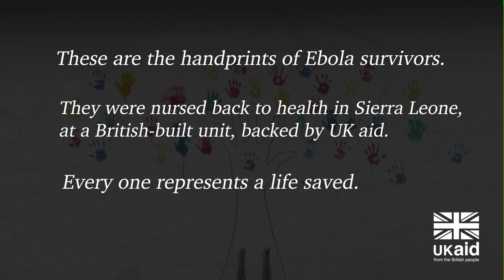UK Ebola response: handprints of survivors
These are the handprints of Ebola survivors.

They were nursed back to health in Sierra Leone, at a British-built unit, backed by UK aid.

Every one represents a life saved.

Each one is a new mark of hope.

In Sierra Leone, new cases have fallen to their lowest levels since the peak of the outbreak.

Together, we will win this fight.

We wil not rest until we reach zero.